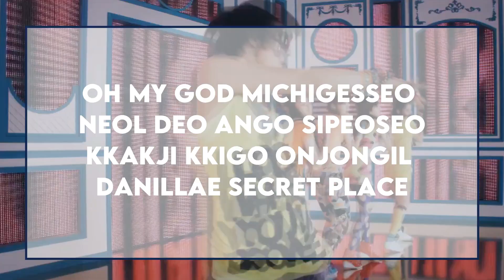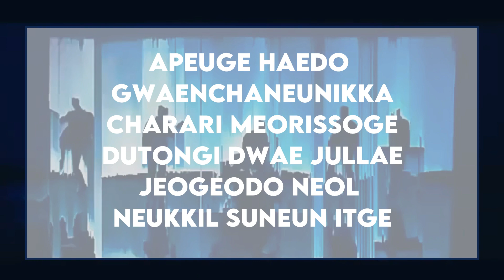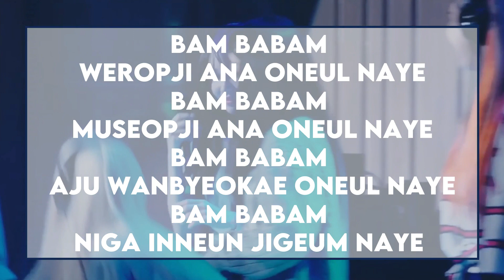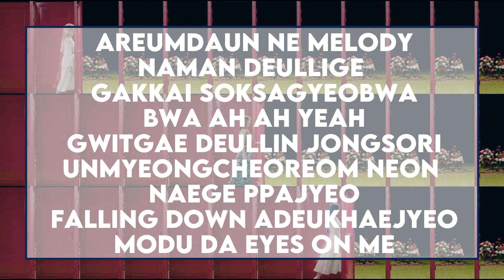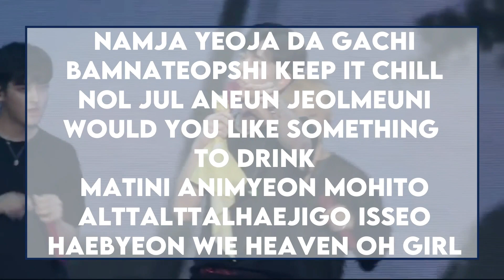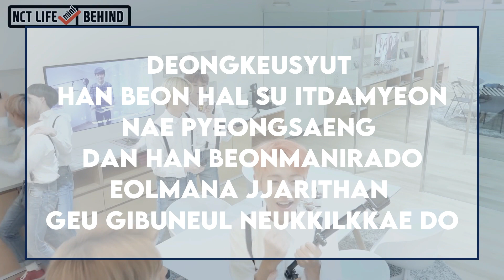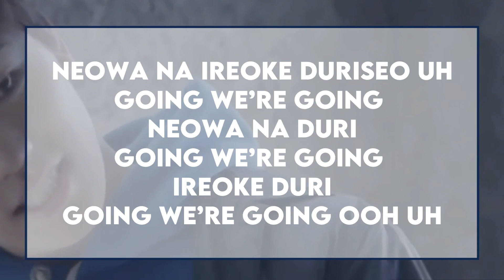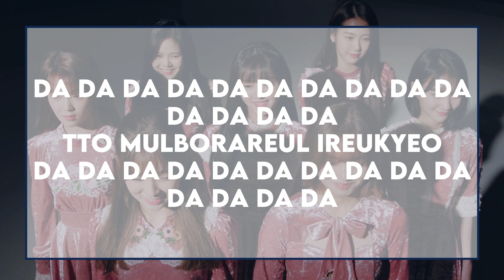KPOP GAME KPOP RANDOM KARAOKE CHALLENGE pt.17 (B-SIDE TRACKS VER.)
KPOP GAME KPOP RANDOM KARAOKE CHALLENGE PT17 (B-SIDE TRACKS VER.)
Karaoke game challenge. Can you get the star and be the singer. Wait for the next video.
* This is an old video that we edit, so there will no hangul lyrics. We will edit new video with hangul lyrics soon. Tq.
Kpop game
Kpop random karaoke challenge
Kpop karaoke Challenge
Karaoke challenge
Random challenge
Kpop karaoke
Karaoke game
THAT I USED FOR THIS VIDEO, I JUST DID THE EDITING,
DRAWINGS AND ANIMATION.